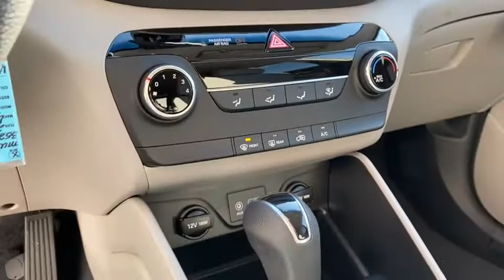2021 Hyundai Tucson Granbury, Fort Worth, TX MU352024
EXT_COLOR] New 2021 Hyundai Tucson available in Granbury, Texas at Mike Brown Hyundai. Servicing the Fort Worth, TX area.

Contact Mike Brown Auto Group today for information on dozens of vehicles like this 2021 Hyundai Tucson SE. Want more room? Want more style? This Hyundai Tucson SE is the vehicle for you. Youve found the one youve been looking for. Your dream car. This is the one. Just what youve been looking for. This is about the time when youre saying it is too good to be true and let us be the ones to tell you it is absolutely true.